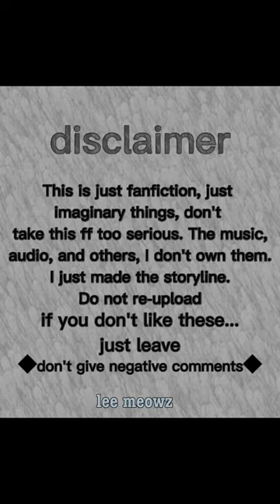Lee know ff - {pt16} my brother's bff ♡skz